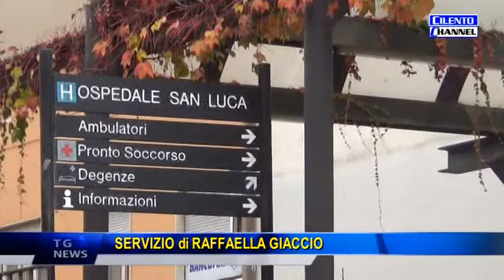VALLO DELLA LUCANIA 5 MILIONI DI EURO PER L'OSPEDALE SAN LUCA